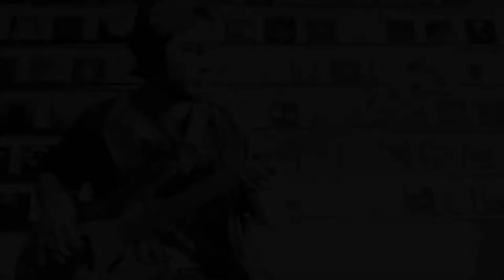Stereophonics Stone Bass Cover TABS daniB5000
Listen to 'The African' by Jack C Mancino

New cover video! Here I'm covering another song from the album Pull the Pin by the Stereophonics. I really like this song. Love the dramatic feel to it. I added a few of my own fills here and there for fun.

Hey guys!! My name is Dani and I am a bassist. I cover songs from some of my favorite artists like; U2, the Foo Fighters, the Red Hot Chili Peppers, Rush etc. and upload tabs alongside my videos. I've been playin' the bass for quite some time now and I enjoy it more and more. Alongside my covers I've got a lot of Jam & Improvization videos, Drum Loops, Interactive Bass Tuners and a lot more. I really do hope that you guys enjoy the videos and that they may help you improve your bass playing. I aim to improve my videos and channel at every chance I get so if any of you guys have any suggestions and, or constructive criticism, I'm always open. Thank you very much for stoppin' by and I'm always looking forward to seeing you again!!